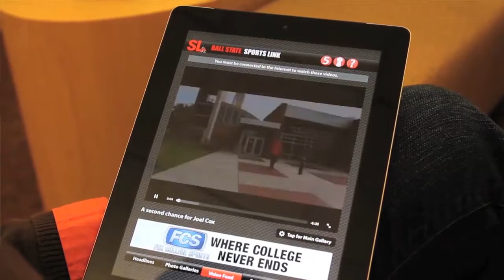Telecommunications announces new Digital Sports Production sequence, 2013-04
Emerging Media Initiative "Headlines" web post.

The Emerging Media Initiative Archive provides online access to news stories in print and video format dating from 2009 to 2013 highlighting the activities and the accomplishments of the Emerging Media Initiative (EMI) at Ball State University.  EMI, led by Ball State University Associate Vice President for Emerging Media Initiatives David Ferguson, was a program funded by the Lilly Endowment Inc. to promote faculty research, student learning, and economic development in the area of digital media.  The news stories in this collection, captured from Ball State University's website, highlight student and faculty achievements associated with this initiative.

To access this video in the Ball State University Digital Media Repository

To access other items in the Emerging Media Initiative Archive collection